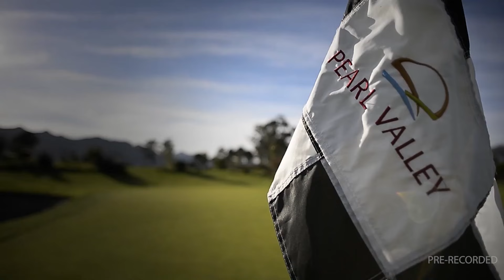20240124 Gallop TV Selection Show Hollywoodbets Scottsville Race 6